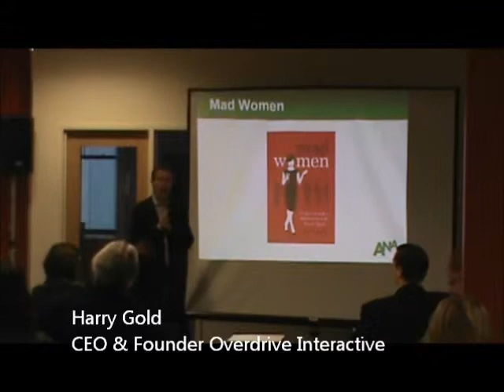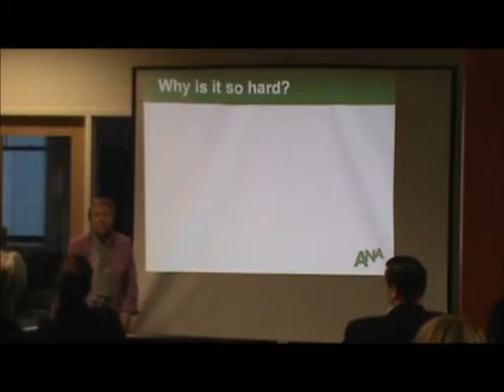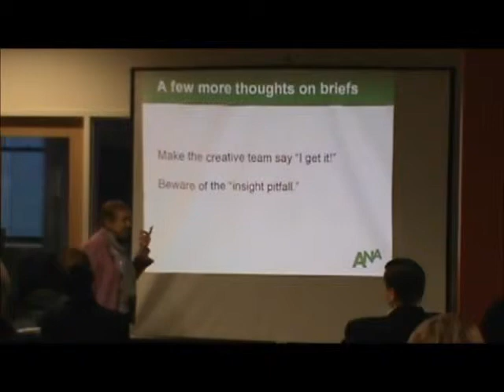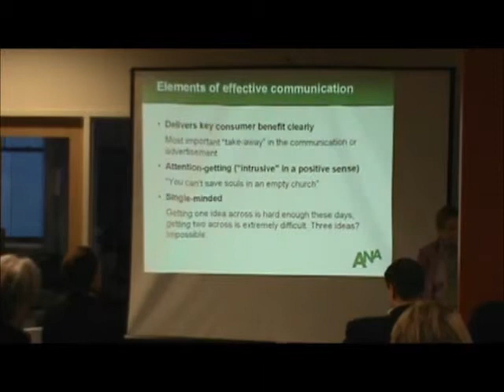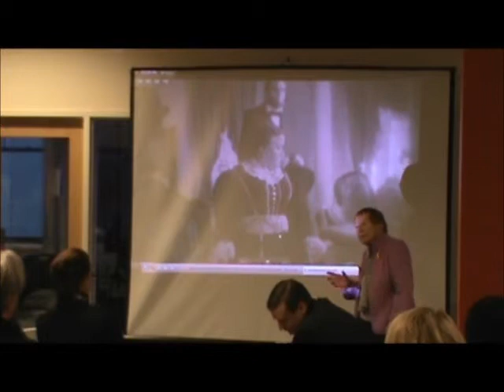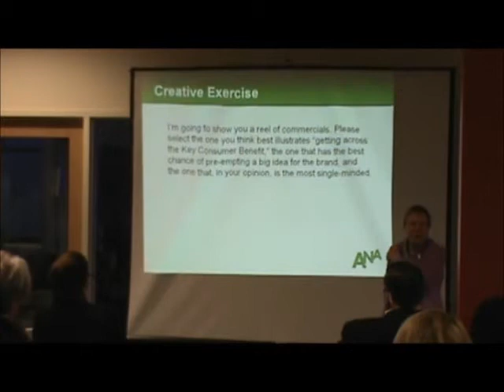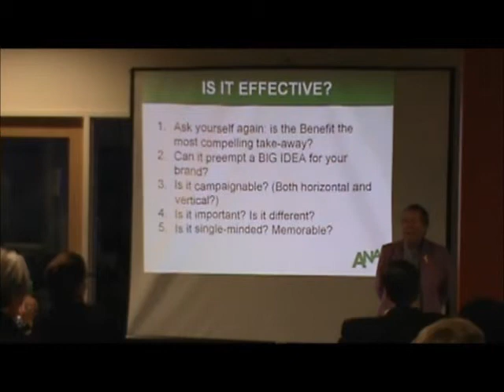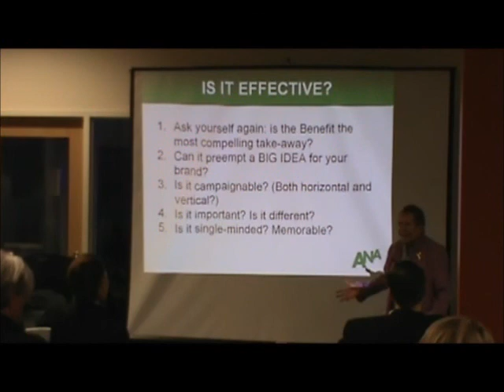An Evening with Legendary Mad Woman, Jane Maas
Overdrive Interactive hosted our first event on Thursday, March 15, 2012 featuring Jane Maas. Jane Maas is known as the legendary Mad Woman of advertising and can be identified as the real-life Peggy Olson from Mad Men. She discussed advertising during the sexy 1960s, how to write a more effective creative brief, elements of effective communication and anecdotes from her book, "Mad Women."